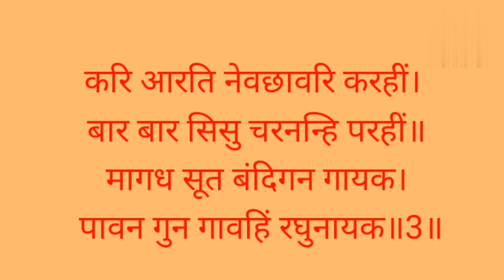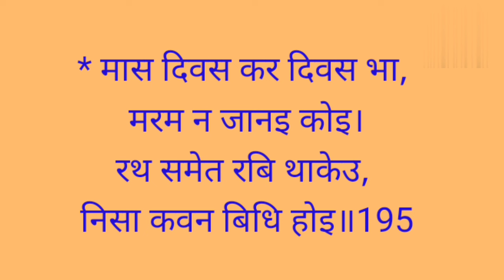ram navami ramcharitmanaschaupai # Ramayan path ram janmdin